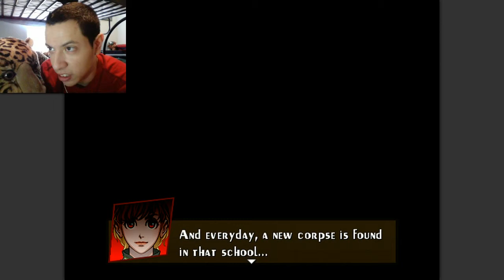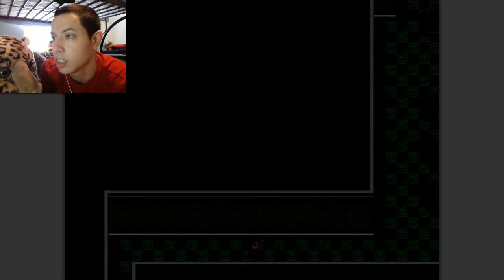Seven Mysteries | The Thirtheen Step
I'm playing seven mysteries and the game starts immediately with a story like intro i just play the first chapter of the seven mysteries.
In the first chapter the first death happen to a girl name My.